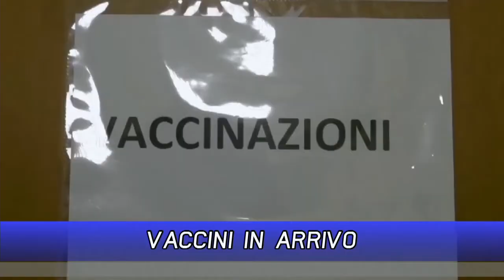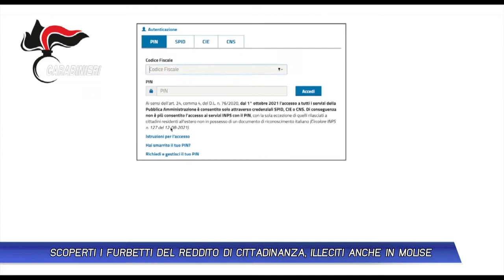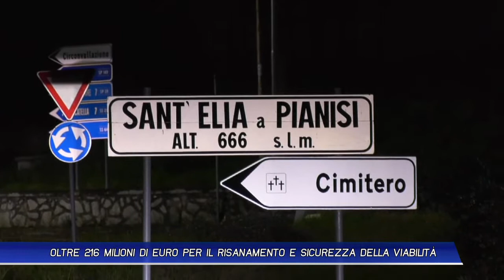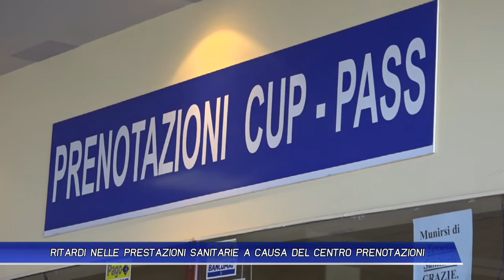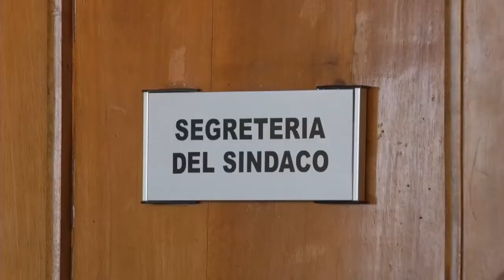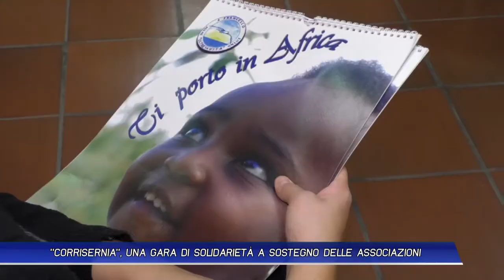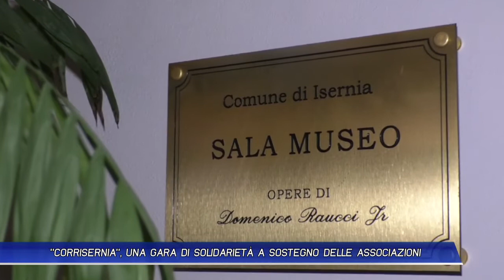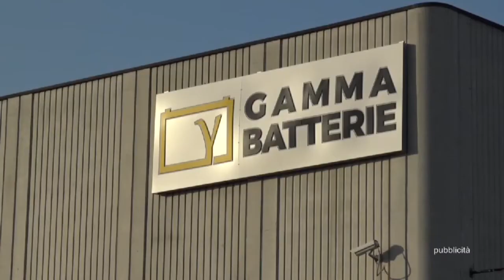TLT NEWS EDIZIONE ORE 19.30 DEL 03-11-21